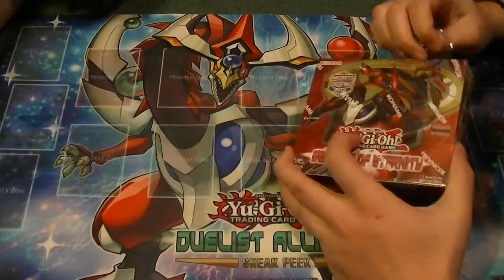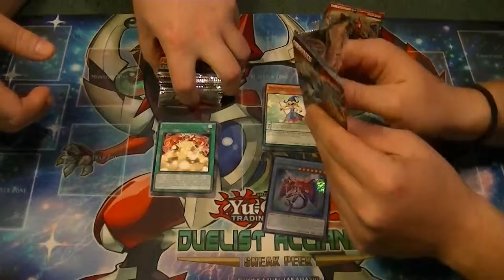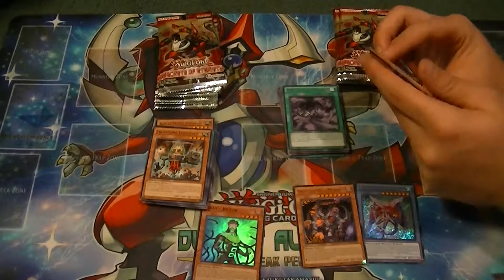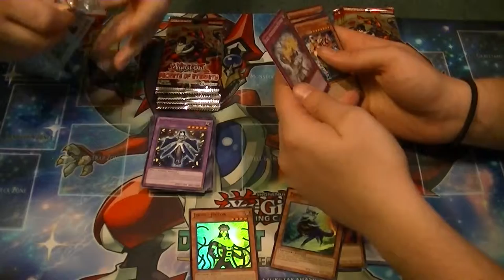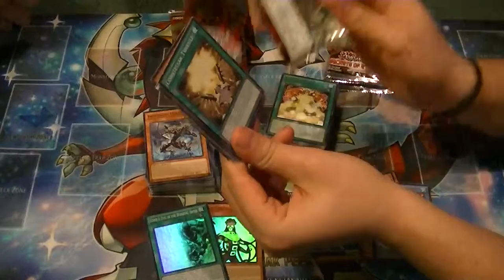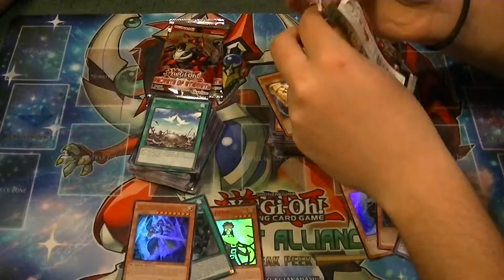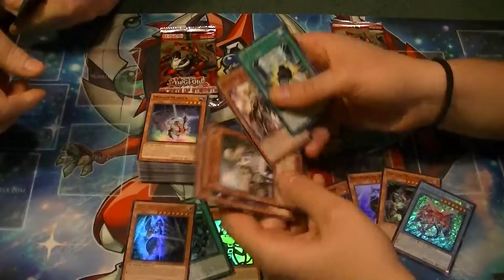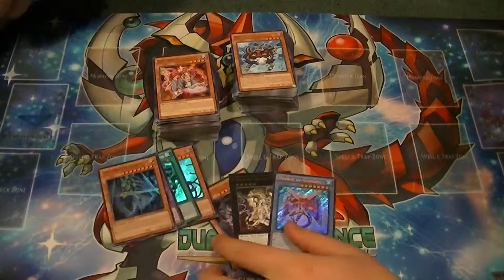Secrets of Eternity Box Opening Box 2